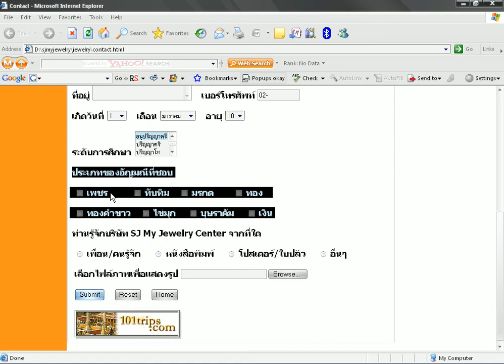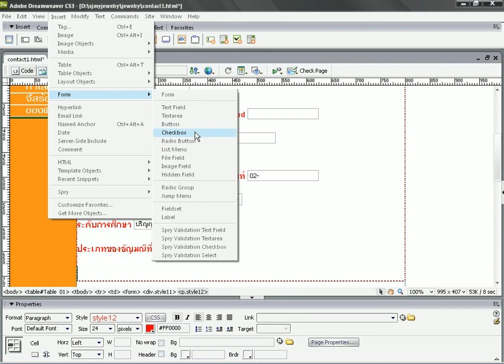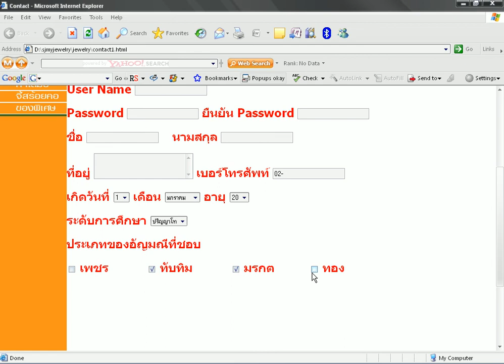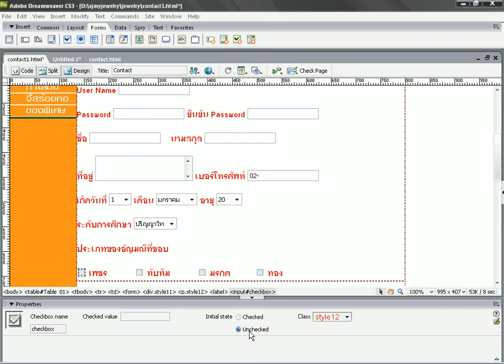Dreamweaver CS3 บทที่ 9/15 ตอนที่ 4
Dreamweaver CS3 บทที่ 9/15 การสร้างฟอร์ม ตอนที่ 4 การสร้าง Check box